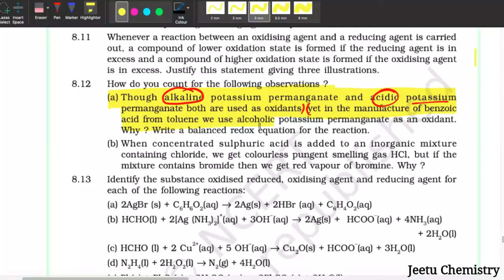Class 11 | DOUBT CLASS